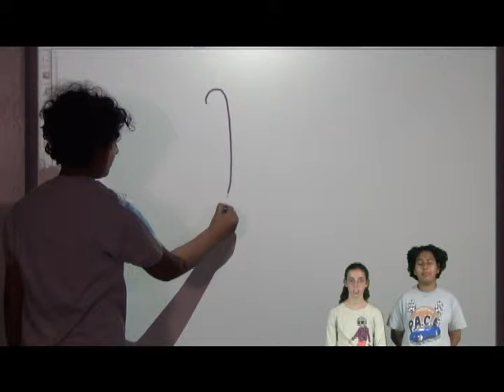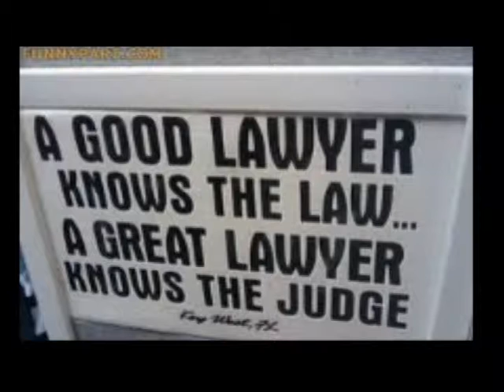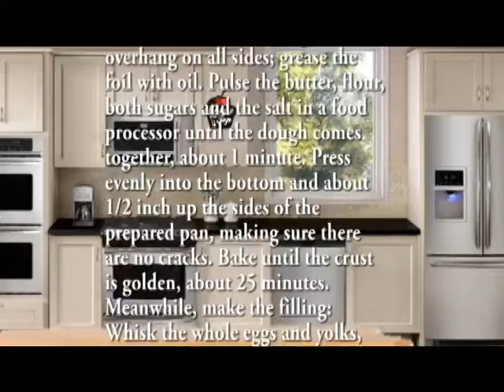Season 3 31